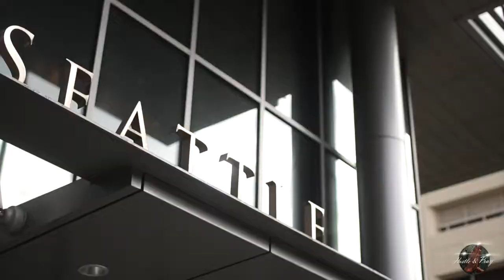T1ny - Lost Alot (Shot @kgRmajesty )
T1ny - Lost Alot (Official Music Video )
A Hustle & Pray Film Shot By @kgRmajesty